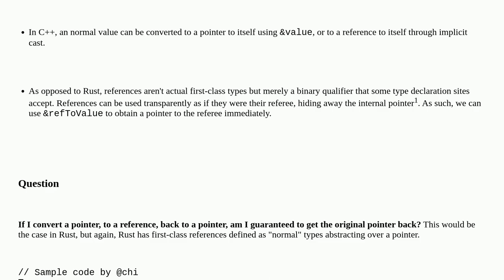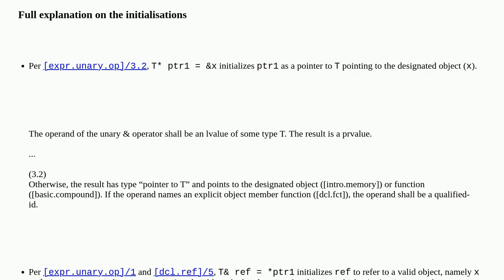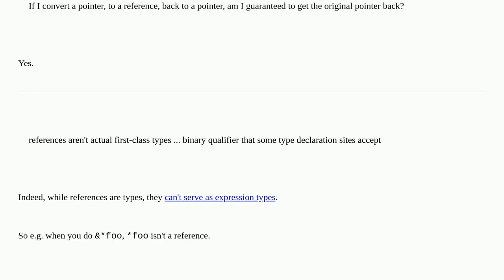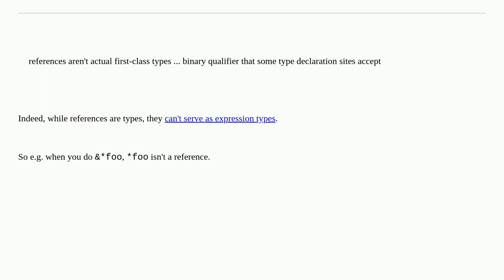C++ idempotence of going through: pointer → reference → pointer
A special thanks goes out to the community

  c++ pointers language-lawyer reference